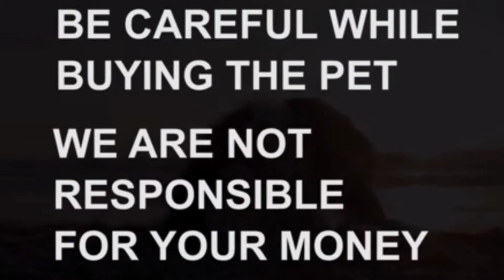Lhasa apso puppies for sale|Sold out|karimnagar|dog market in karimnagar